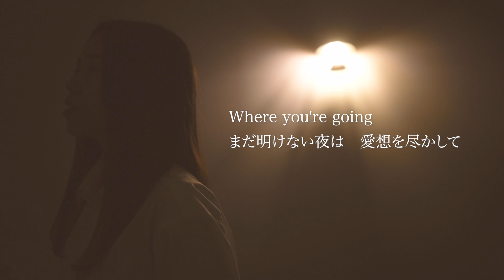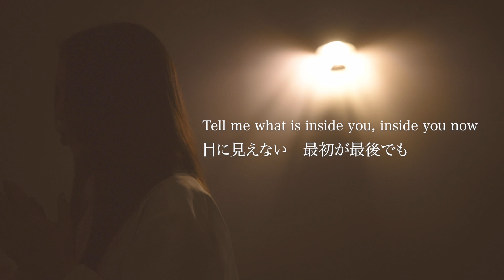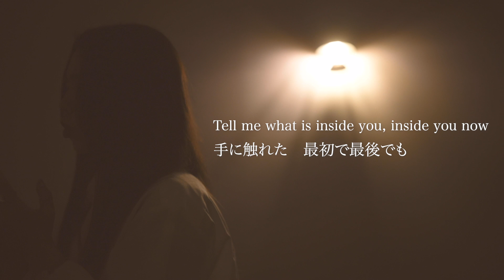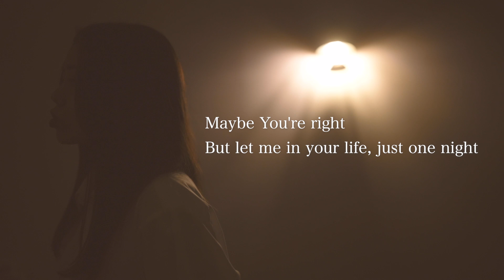inside you/milet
シンガーソングライター山田祥子が歌うシリーズ！
Arrange&mix/オル
Director of Photography/坂上命
Editor/山田祥子

■□■山田祥子初ホールワンマンライブ～Infinity～■□■
会場：座・高円寺2(JR中央線「高円寺」駅北口徒歩5分、座・高円寺 地下2階)
時間：開場 16:00／開演17:00
※会場に駐車場はございません。車でお越しの方はお近くのコインパーキングをご利用下さい。
※新型コロナウイルス感染拡大防止対策へのご協力をお願い致します。

〈全席指定〉
A席 ¥3,500

【チケット購入方法】
・ネットショップ「やまだSHOP」から販売致します。※別途送料がかかります
または、「やまだSHOP」で検索

・前方側よりランダムでチケットをお送り致しますが、ライブ会場でも手売りあり、その際座席表を見ながらご指定が可能です。複数枚お申し込みの方は、なるべく連番でお取りしますが、やむを得ず離れる場合もございます。ご了承ください。

件名「9/17山田祥子ホールワンマンライブ予約」として、お名前、電話番号、申込枚数を明記の上、メールをお送り下さい。※座席はA席のみとなります。

CDはこちらからご購入出来ます☆